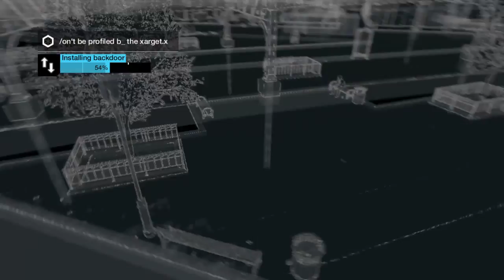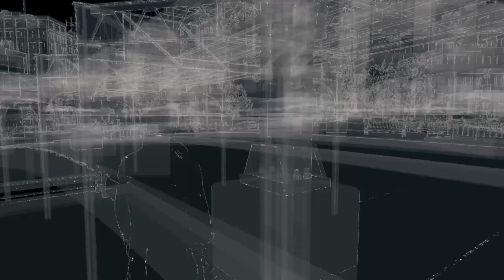Hack Attack - Victory Bush Hack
Here is a great spot if you set it up so this is just on the edge of your hacking circle. I call it the Victory Bush because of the V shaped area on the Map. Oh and it helps you win ;c)